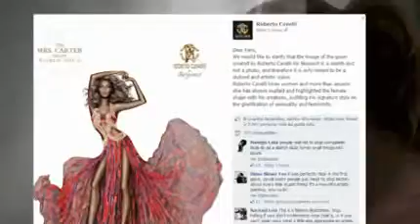Cavalli 'borra' las curvas a Beyoncé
Parece que el cuerpo de la cantante estadounidense Beyoncé ha sido demasiado para el diseñador italiano Roberto Cavalli, que ha retocado las curvas de la cantante para dejarla más parecida a una Barbie de largas piernas. Europa Press